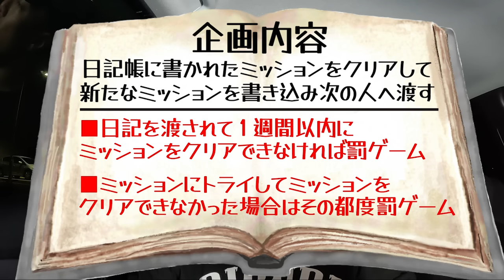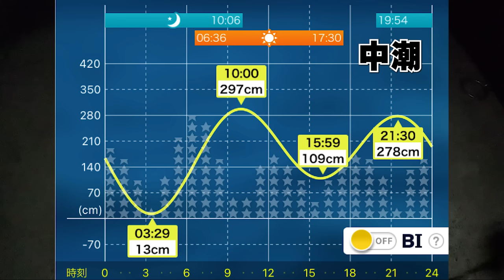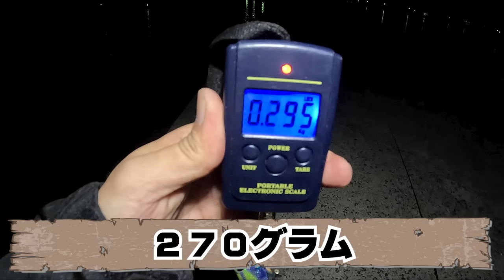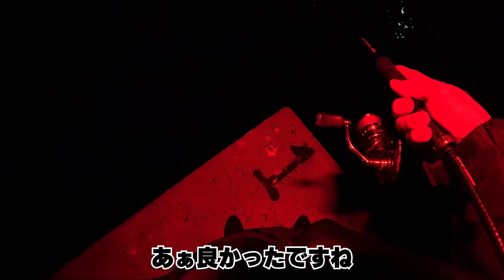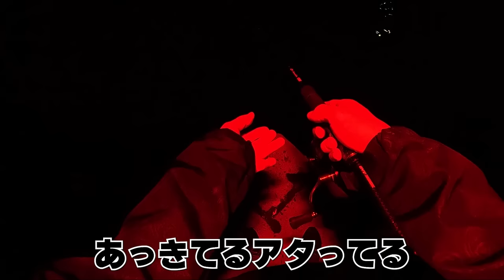【エギング】漁港の湾内でアオリイカ攻略！アタリをとってイカ連発！(エギング日記#7)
エギング日記とは？
「日記帳に書かれたミッションをクリアして、新たなミッションを書き込み次のメンバーへ渡す」という企画です。1週間以内にミッションをクリアできなかった場合は罰ゲームを執行しなければならない。

【エギング】7杯目の奇跡！過去最高の価値ある1杯との出会い。(エギング日記#6)

【エギング】絶対感度！0.08号のラインを使ったウルトラライトエギングで秋イカ捕獲！(エギング日記#5)

【エギング】日中にアオリイカ3杯釣れなかったら激痛罰ゲーム！(エギング日記#4)